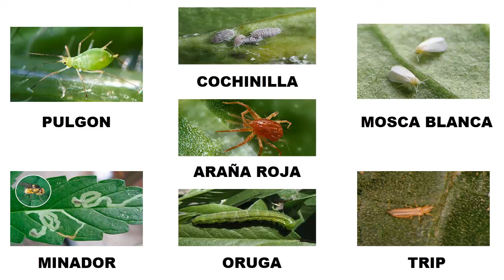La antracnosis en los tomates de árbol y muchas plagas mas.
Dale un like y suscribete a mi canal de paso te invitó a que actives la campana de la parte inferior derecha para que recibas las notificaciones de la subida de próximos vídeos.